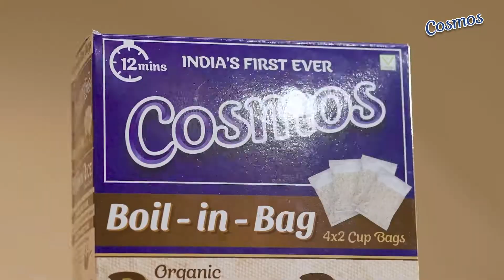Cosmos Boil in Bag | Ready To Cook Brown Rice | Organic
Ready to cook organic brown rice in the Boil-in-Bag. Cook anywhere, anytime on any cooking appliances.

Simple, convenient, easy to prepare, and 100% cooker-free.